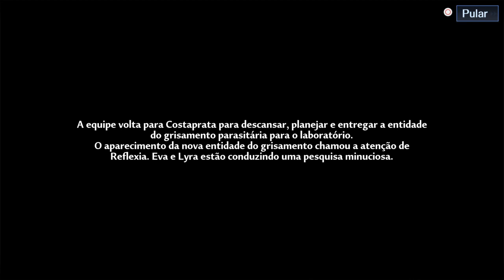Tower of Fantasy Ps4 Parte 69 Salvando Umi Boss abismante Jormungand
Pois não e que Umi estava sendo controlada por uma Entidade do Grisamento kkkk Jurgernout kkk o importante que ela foi derrotada.